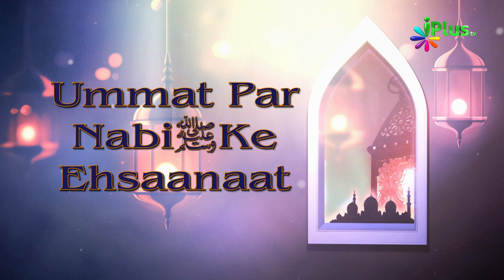Ummat Par Nabi saw Ke Ehsaanaat Ep 10 By Shaikh Abdut Tawwab - iPlus TV